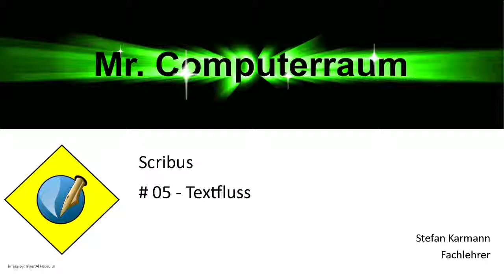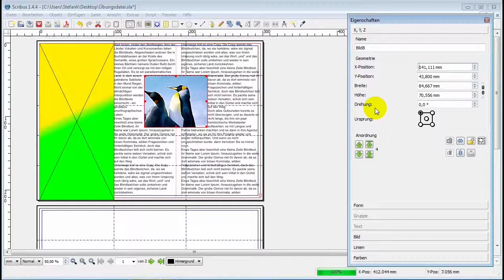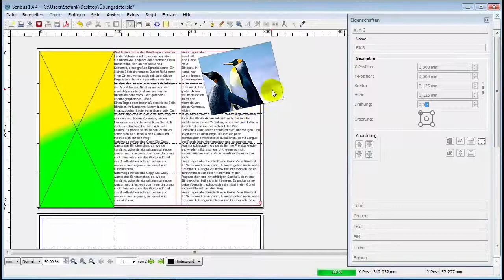05 Scribus Textfluss